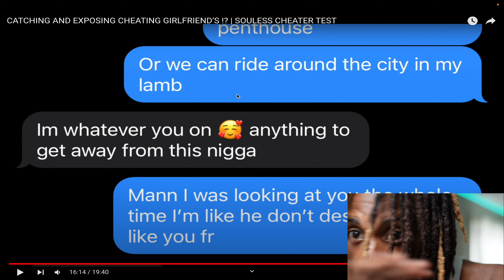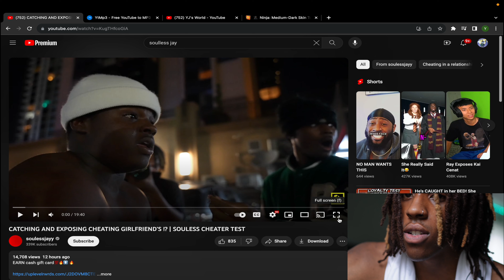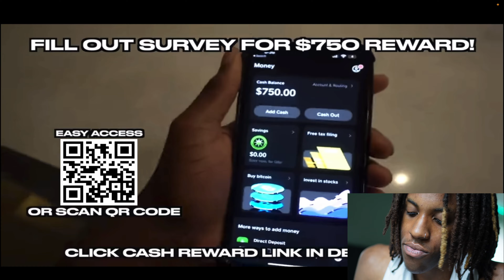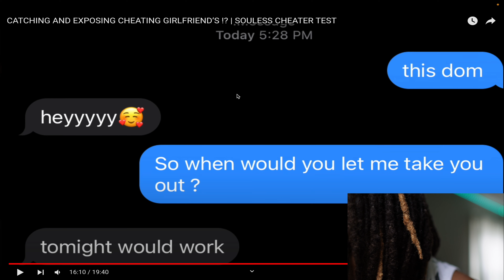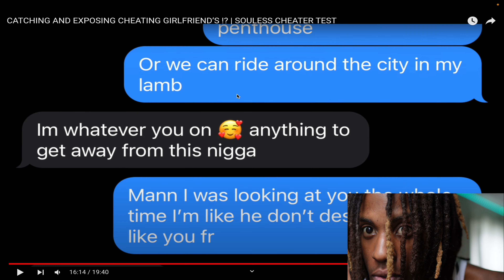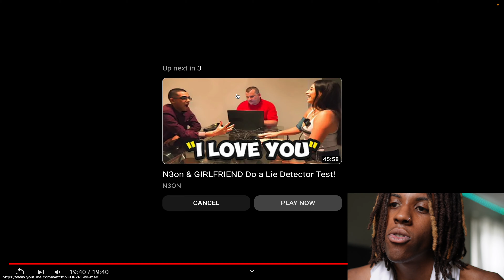“She CHEATED Wit His BLOOD Brother” Loyalty Test soulessjayy | Reaction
She Cheated Wit His Blood Brother! Y'all gotta tune in!